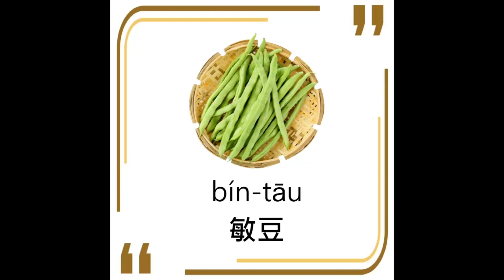【寶島鼓仔燈】台語小教室 敏豆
說到這個四季豆
英語叫 Green beans
台語叫 bín-tāu